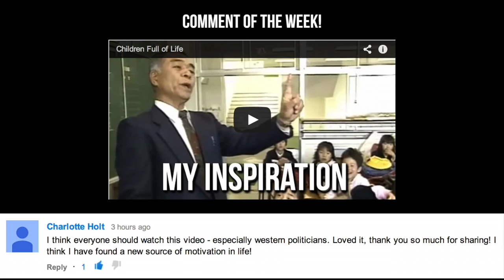Bad Day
Where Jamie talks about his 'bad day', that is, a tale of first world problems, and draws a parallel with exam results day. Remember, it is all about perspective and attitude.

Thank you to Charlotte Holt for your top comment.